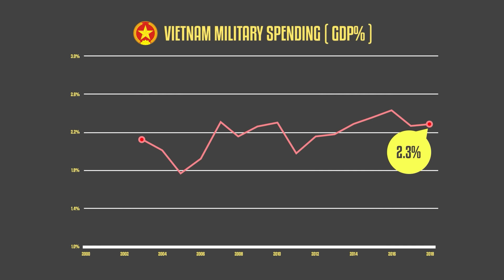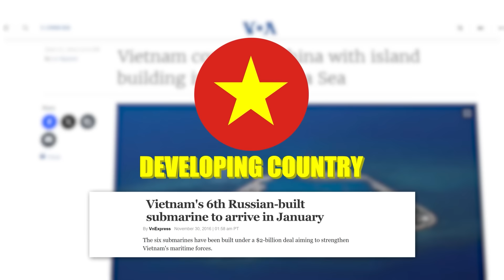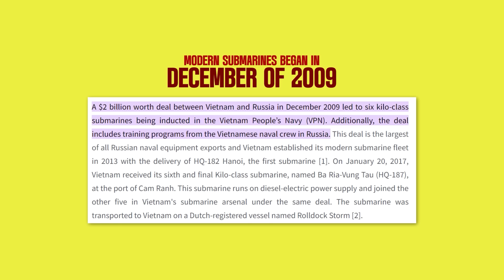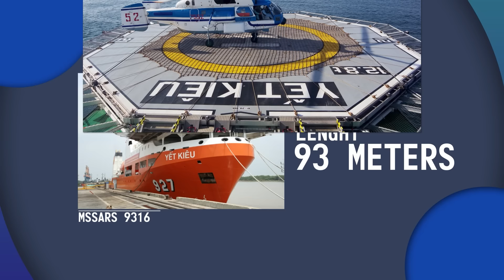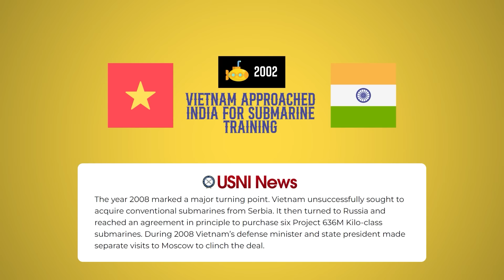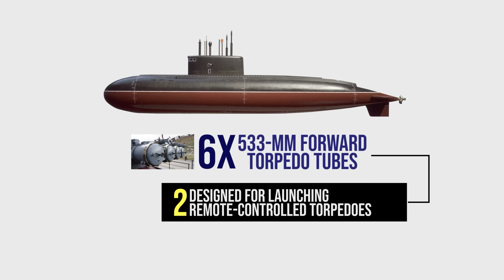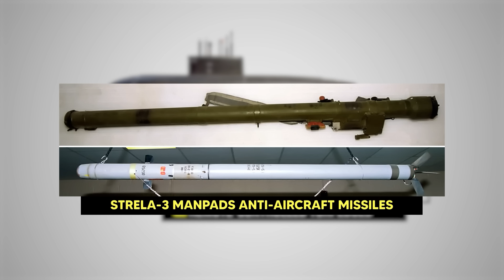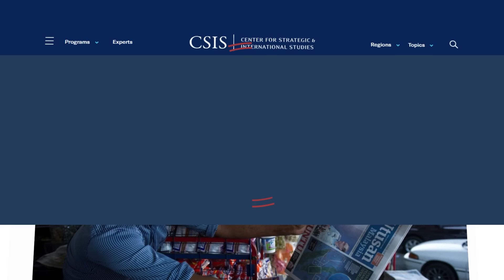Vietnam's Submarines | How Strong is it?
Vietnam is home to Southeast Asia's most formidable submarine fleet.